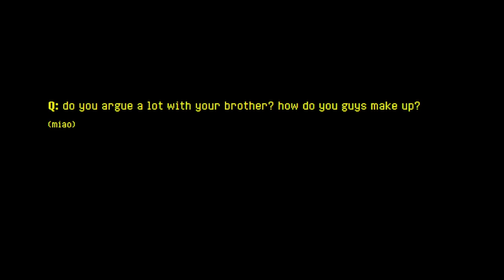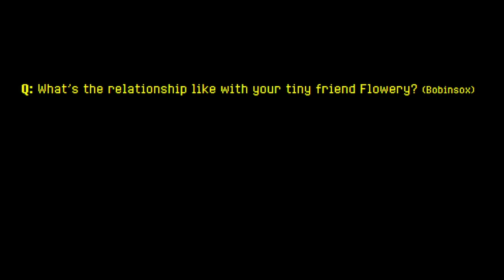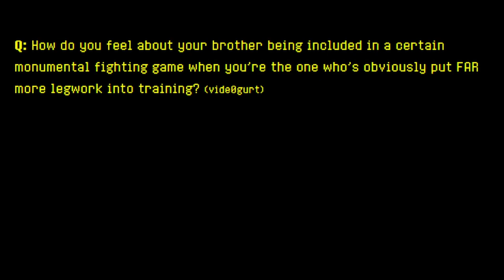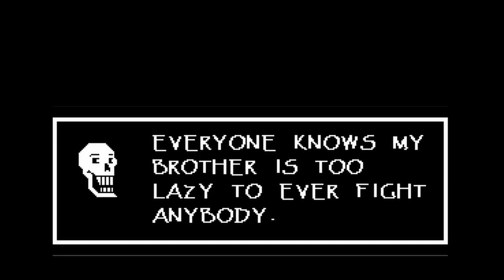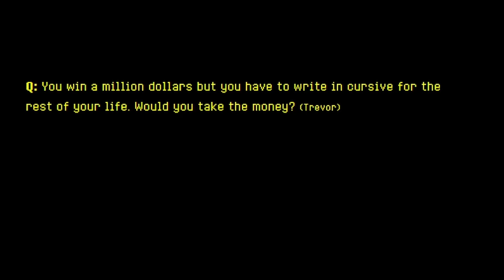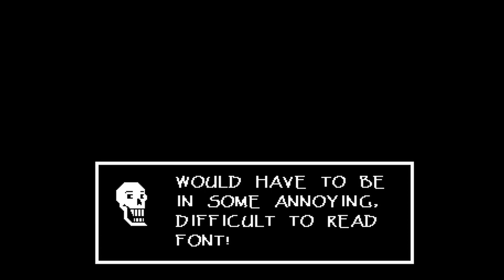Papyrus gets interviewed - Voice dub (Dubbing from the Undertale/Deltarune Spring 2024 Newsletter)